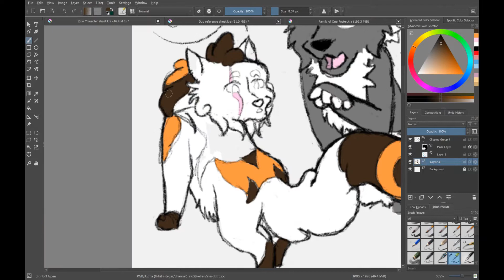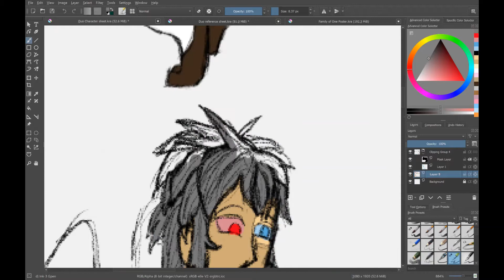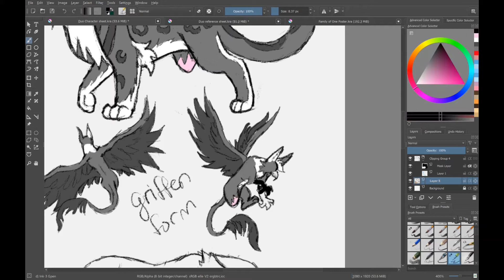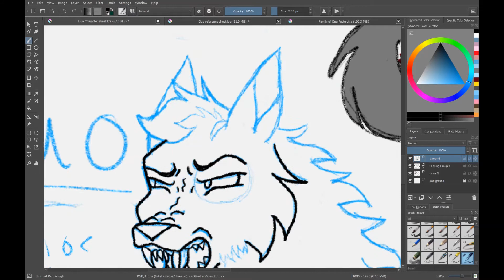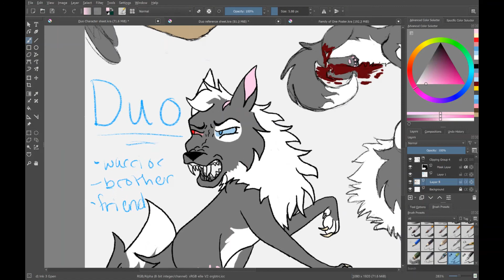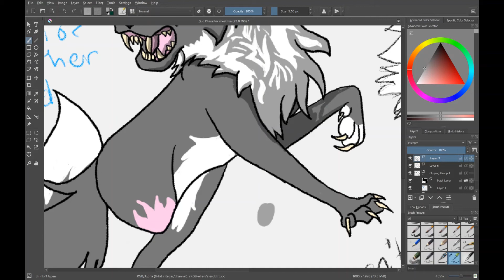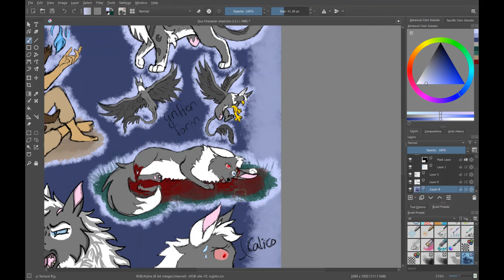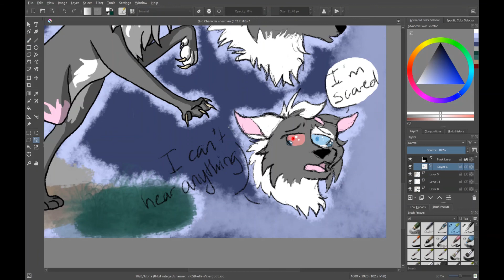Duo Character Sheet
Song in the video:
My Way by Chase Holfelder